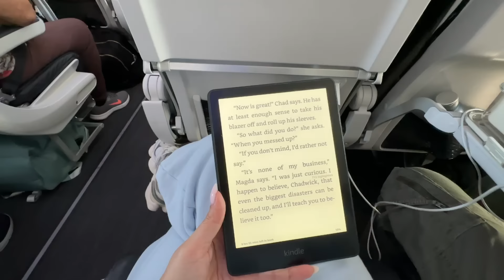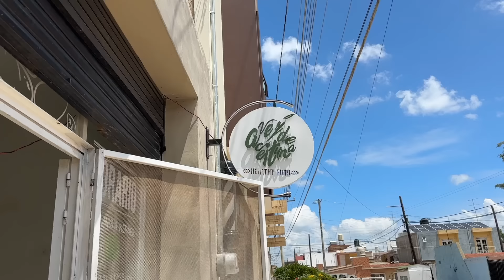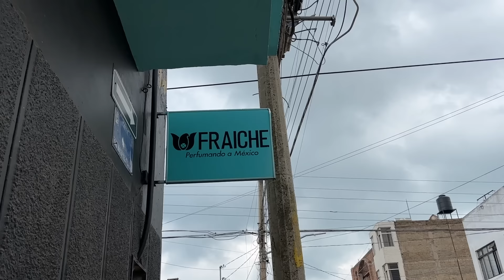Creating beautiful memories in Mexico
Free Music for Videos 👉 Music by B Free - Someone (feat. Daniel Hex)